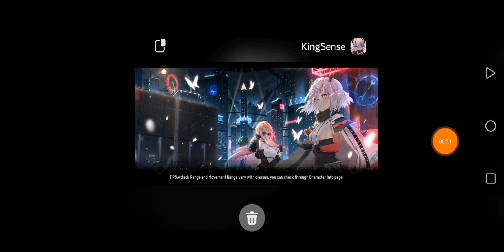٢٦ يناير، ٢٠٢٣